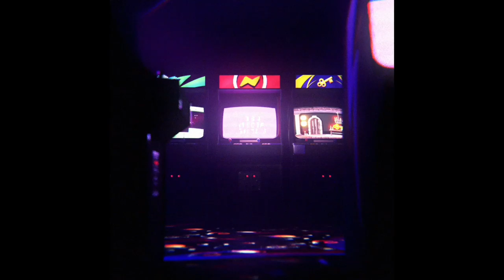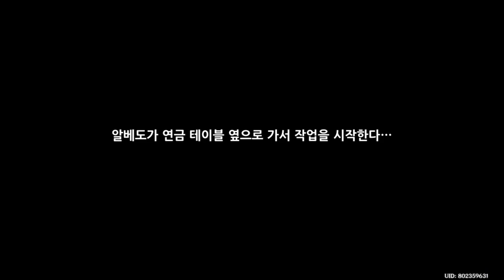윈드블룸 축제 제3막 : 안개와 바람의 세상 - 원신 Genshin Impact